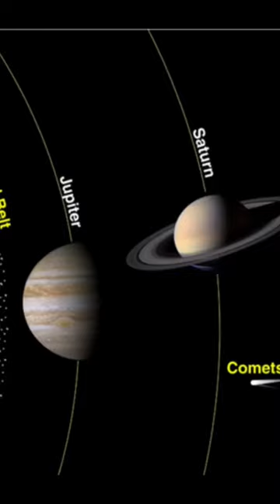Ceres The Asteroid that became a Dwarf Planet